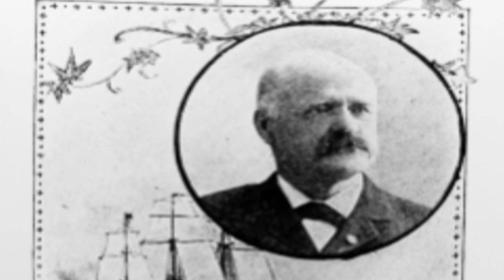Navy History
Paris Peace Accords ends U.S. participation in the Vietnam War. Landsman Richard Stout awarded the Medal of Honor. Era of enlisted naval aviators ends